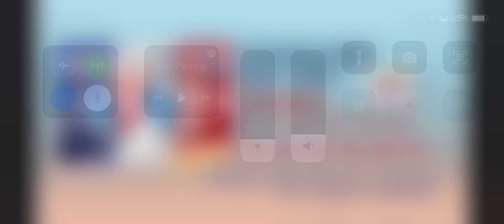20.11.2021 | French Lotto predictions for today | Boom